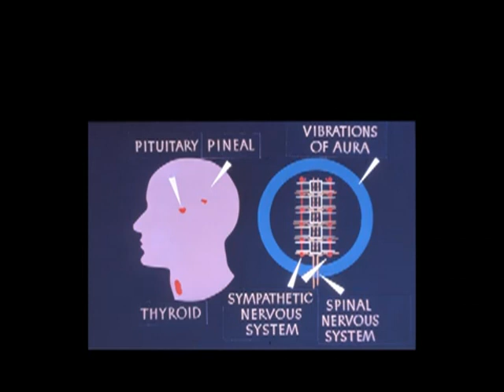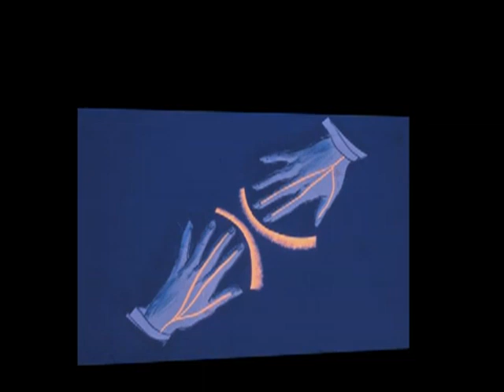The Human Aura - Ralph M Lewis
(Please Click Like & Sub, Thanks)

This slide presentation, 'The Human Aura', was first produced by the Rosicrucian Order, AMORC, as part of its public Awareness program.